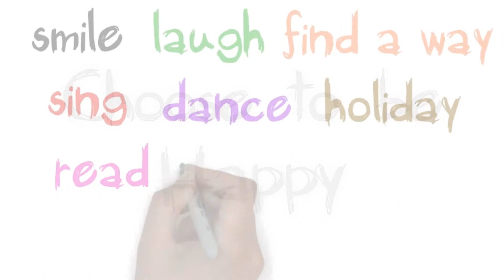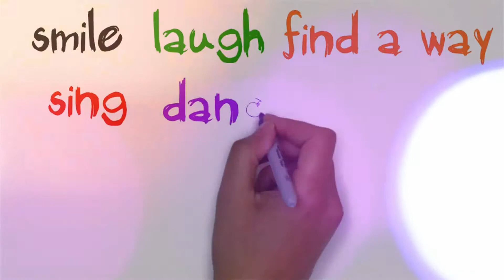Intonal - Choose to be Happy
Make every day a whoohoo day!